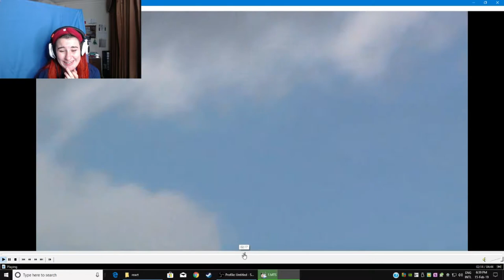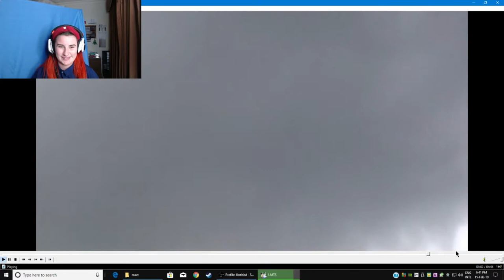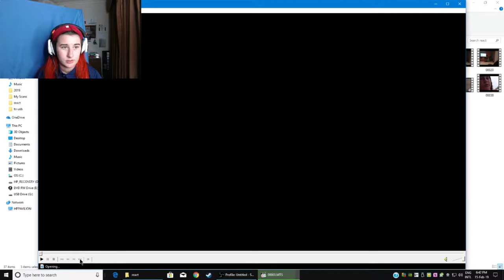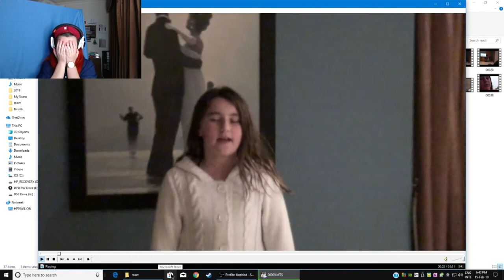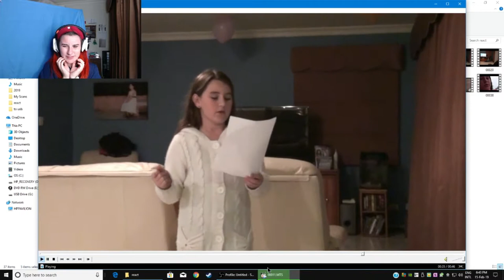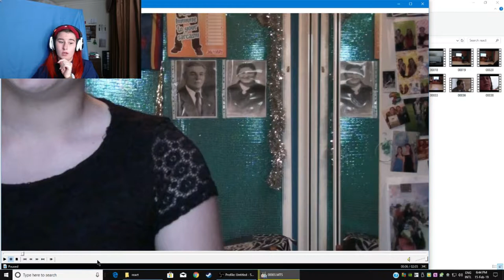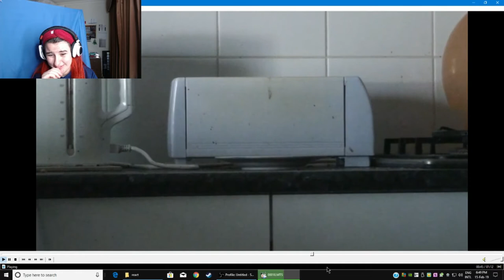Reacting To 10+ Year Old Videos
So i found so old videos i made when i was under 10 years old.. boy they are ruff... so enjoy!!
Also audio is a bit ruff im sorry.